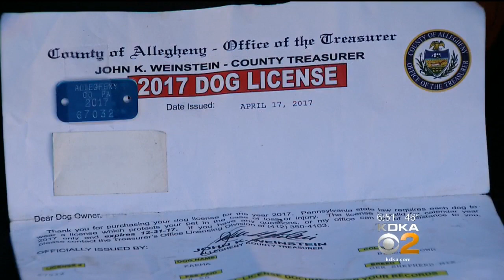Clairton Family's Dog Taken To Kennel After Getting Loose, Adopted Four Days Later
Desperate to get their dog back, a Clairton family is pleading for help. Their dog was picked up after running loose, taken to a kennel and then adopted four days later; KDKA's Julie Grant reports.